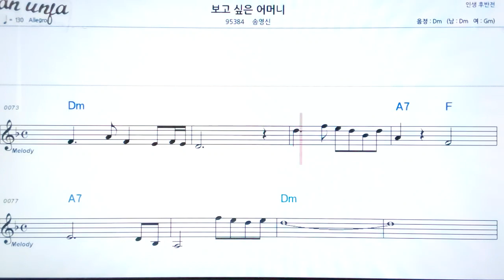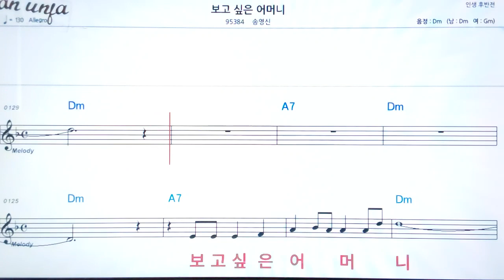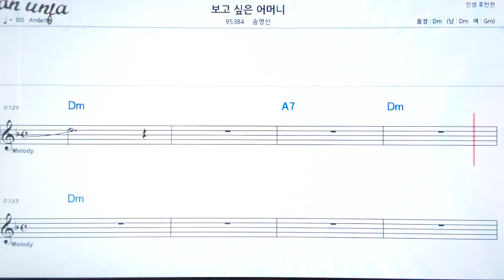보고싶은 어머니/송영신👍악보, 노래,기타 코드,가사,Karaoke*카라오케 반주